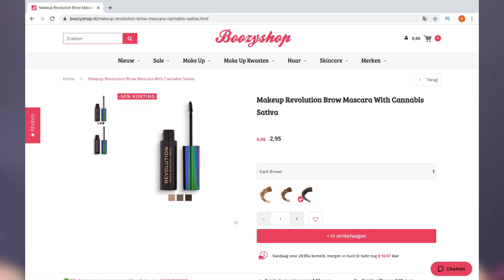FAVORIETE MAKEUP ONDER DE 5 EURO !!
Vandaag laat ik geweldige makeup producten zien onder de 5 euro! Enjoy :)